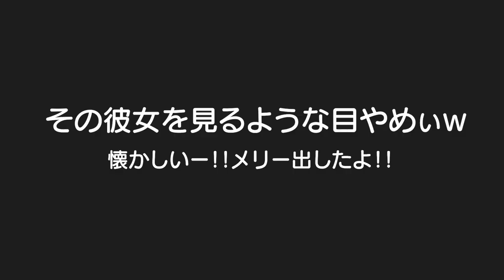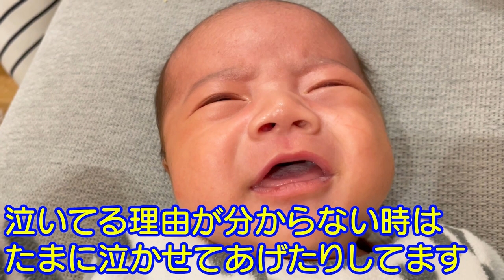彼女を見るような目やめぃｗ懐かしいメリー出しました！3歳児男女双子と生後1ヶ月赤ちゃんの日常！The older brother whom younger brothers like too【171】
【ディズニー】双子用メリーってないん？wちょっと狭くなってきた！Is there Disney Mary for mix twins?

男女の違いがはっきり！手押し車上手に使えるかな？双子赤ちゃん生後10ヶ月The difference of the mix twins appeared with a handcart clearly

二卵性男女双子赤ちゃん生後3歳0ヶ月＆1ヶ月　メリー懐かしーｗこれからいっぱい遊んでくださいｗ　それにしてもはる君モテモテやなｗ